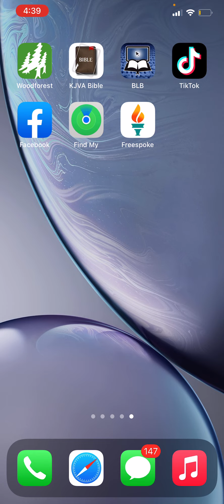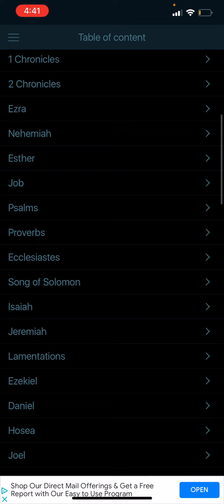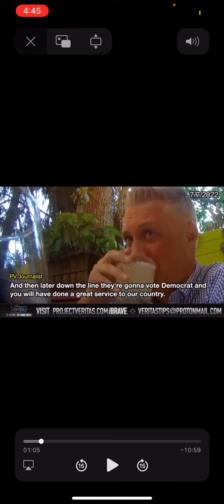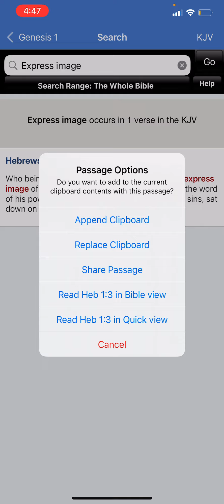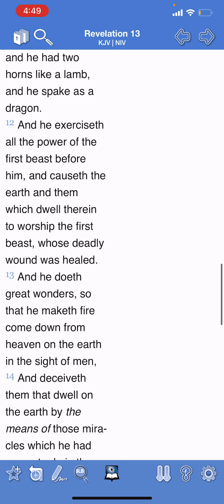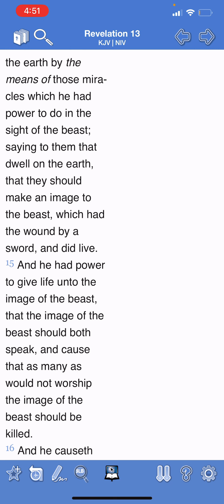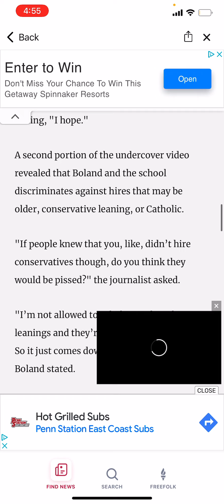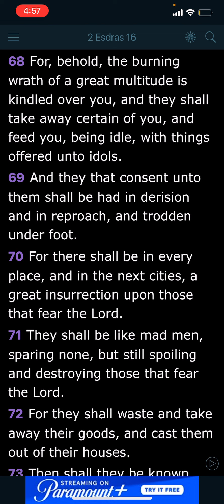Undercover exposes how school system indoctrinates children into a progressive mindset